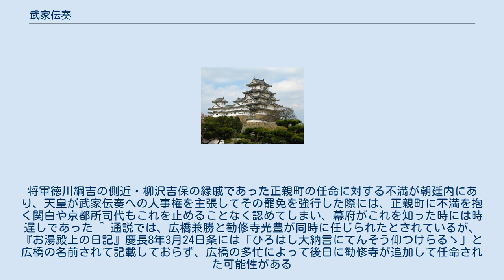武家伝奏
武家伝奏（ぶけてんそう）は、室町時代から江戸時代にかけての朝廷における職名の一つ。
公卿が任じられ、武家の奏請を朝廷に取り次ぐ役目を果たした。
 建武の新政の際に置かれ、室町幕府がこれを制度化した。
役料はそれぞれ250俵が与えられ、この他に官位禄物の配当があった。
定員は江戸時代には2名。
 江戸幕府の下では、1603年（慶長8年）に設置され、幕末の1867年（慶応3年）まで続いた。
 室町時代には武家伝奏が改元や任官を幕府に通告し、公武間の意思疎通を図った。
また、足利義満以後武家伝奏を経由して室町殿の政治的要求を朝廷に伝える役目を果たした。
ただし、武家伝奏の形態が固まったのは戦国時代の永正年間以後である。
また、室町幕府においては足利将軍家の外戚として有力公家である日野家・近衛家の両家があり、こうした家が朝廷と幕府の仲介に立つ場合もあった。
 江戸時代には学問に優れて弁舌が巧みな大納言級の公卿が伝奏に任じられ、就任の際には京都所司代より血判提出を求められた。
幕府に対する勅使には武家伝奏が任じられ、幕府による朝政への介入が強まるようになって以降は摂関家・議奏との合議で朝廷の運営に関与するようになった。
この時代、伝奏の任命には幕府の許可が必要であるが、任命方法は同じ江戸時代でも変遷があり、江戸前期は幕府が人選を決定し、朝廷は追認するのみであった。
中期ごろから朝廷が人選し、幕府が基本的に許可を出す関係へと移行した。
幕末には朝廷の人選に対して幕府には拒否権が無くなり事後報告を受けるのみとなった。
前期は幕府の朝廷抑制政策のため、中期ごろは誰が務めても大差がなくなり幕府にとって人選の利益が薄くなってきたため、幕末は朝廷・幕府間の権力関係の逆転したためと考えられる。
 王政復古の大号令に伴い廃止された。
 補任順に配列することを原則としたが、室町時代末期から織豊政権期にかけての伝奏についてはなお検討の余地がある。
 以下、一覧中の（再）は再任、（臨）は臨時代行を示す。
 ^ この転換は元禄13年（1700年）に東山天皇が幕府に無断で武家伝奏である正親町公通を罷免した事件をきっかけにしたとする見方がある。
将軍徳川綱吉の側近・柳沢吉保の縁戚であった正親町の任命に対する不満が朝廷内にあり、天皇が武家伝奏への人事権を主張してその罷免を強行した際には、正親町に不満を抱く関白や京都所司代もこれを止めることなく認めてしまい、幕府がこれを知った時には時遅しであった ^ 通説では、広橋兼勝と勧修寺光豊が同時に任じられたとされているが、『お湯殿上の日記』慶長8年3月24日条には「ひろはし大納言にてんそう仰つけらるゝ」と広橋の名前されて記載しておらず、広橋の多忙によって後日に勧修寺が追加して任命された可能性がある